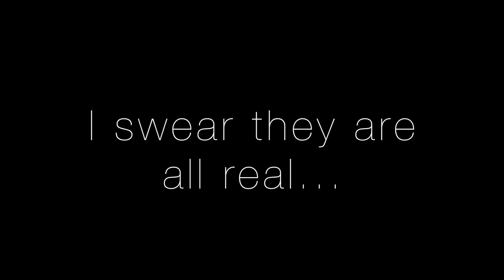THE MOST INSANE SOCCER TRICKSHOTS EVER!!!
They are all real, not even kidding...

yea... they were fake...